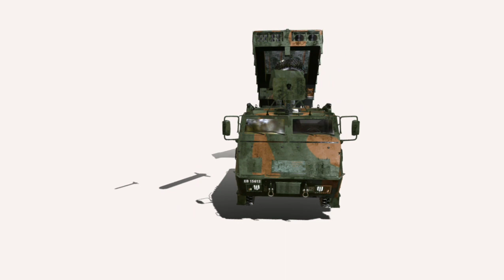astros lll 8x8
O Astros II (Artillery SaTuration ROcket System, ou Sistema de Foguetes de Artilharia para Saturação de Área) é um sistema de lançadores múltiplos de foguetes fabricado pela empresa brasileira Avibras. É capaz de lançar munições de diferentes calibres a distâncias entre 9 e 300 km, bastando trocar os casulos de onde se disparam os foguetes. É empregado para abater alvos de grande importância, além de alvos estratégicos. Pode ser empregado em defesa de solo, bem como na defesa do litoral, particularmente em operações contra desembarque anfíbio.